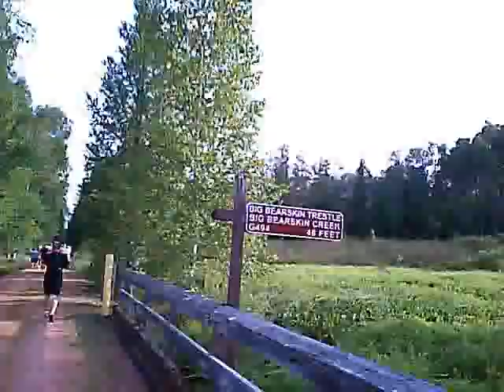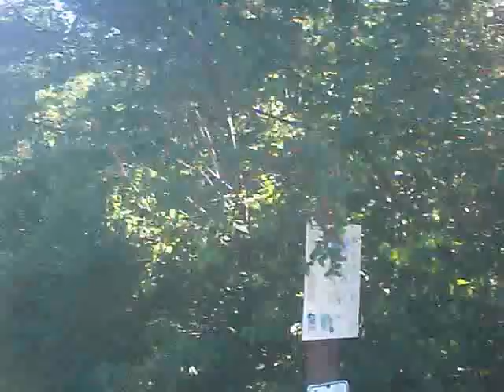2012 Bear Cupboard Run Half Marathon - Minocqua, WI - Saturday, July 21, 2012 - John V. Karavitis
Inaugural 2012 Bear Cupboard Run Half Marathon - Minocqua, WI - Saturday, July 21, 2012 - John V. Karavitis

I used two separate mini dv vid cams.  Unfortunately, the are a couple of problems.  First, the first vid cam that I used accidentally turned on in my luggage, but, since the camera turns itself off after 5 minutes or so of inactivity, I lost very little battery power.  However, this made me miscalculate when to switch over to my second vid cam.  Thus, the first vid came gave me 82 minutes of play.  I think I lost anywhere from 3 to 8 minutes of my run,

Second, the second vid cam is older, less reliable, and I think has had its lens smeared with super glue.  This accounts to the lack of clarity of the video,  Also, in my hurry to put the vid cam on my running cap, I did not center the camera correctly.  I will either replace this camera or, more likely, purchase a Go Pro vid cam with headstrap.

You should still be able to get a great idea of the state park that we ran through,  The course is relatively flat except for a half mile section towards the beginning, I think around Mile 2,  This section of the trail is also covered with asphalt, since the crushed limestone path would have eventually washed away, given the hill.  Other than that, this is a very flat course.

I finished this half marathon in 2 hrs 17 min, for a pace of 10 min 21 sec per mile.  I was wearing my Soleous 1,0 GPS watch, which I bought on sale from RadioShack.  Cheap but effective.  Not a perfect watch. The controls are not intuitive, the display of numbers is difficult to see, and impossible at night, the backlight is weak, it's only water resistant, not waterproof, the watch face is NOT touch-sensitive.  But you get plenty of bang for your buck.  You can get current pace (min/mile) or speed (mile/hr), and, at the end of your run, avg speed and avg pace.  It will even calculate calories burned based on your height and weight.

The latest versions of the Soleus 1.0 will, however, let you download data to your PC and view the data using the Soleus 2.0 watch software.  I get a kick out of seeing my run data, the lap data (auto set to 1 lap = 1 mile) and the overlay of my run on Google maps.

I had a good time, the weather cooperated, and even though I suffered through a 6.5 hour drive to Minocqua, WI, and a 5 hour drive back, it was worth it.